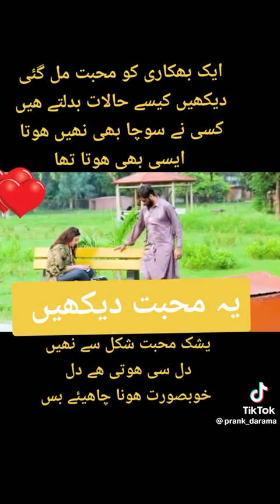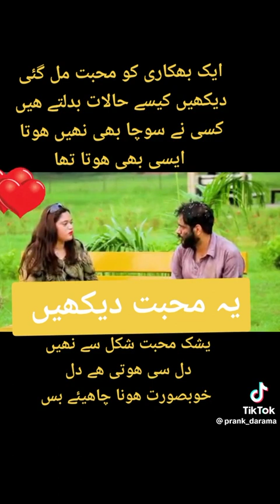bhekari ko mil gai ameer zadi